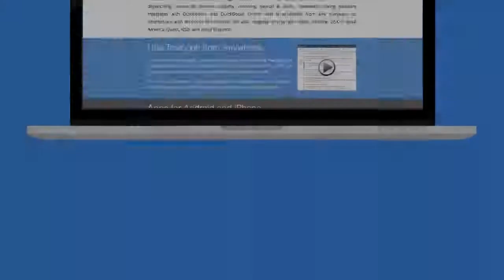Towbook Jingle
Meet Towbook,
The Best Towing Management Software, period.
Towbook is the leading cloud based towing software.
Windows, Mac, Android, iPhone, iPad? No problem.